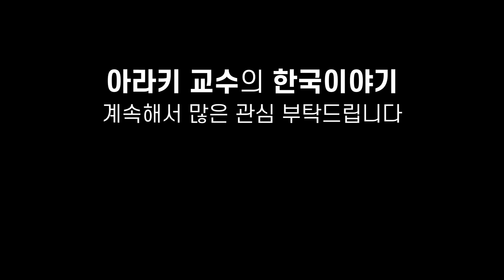한국 방문 때, 난 간첩으로 의심받았다😂 | 일본 아라키 카즈히로 교수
* 아버지가 박정희 대통령 육사 동기... 그 시절 증언해 주실 분 이제 거의 없을 것...
* 육사 명부에 박정희는 대통령이었다는 사실과 사망하게 된 경위 기술되어 있다
* 80년대 초 한국 방문 때 때 간첩으로 의심받았다
* 그 당시 한국의 시내버스 위험했지만 스릴있었고 재미있는 부분 있었다